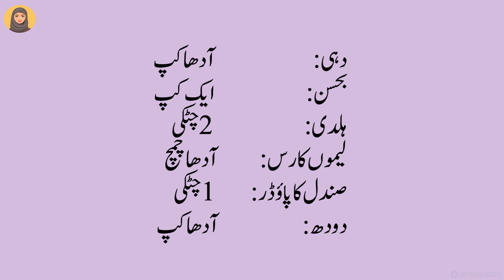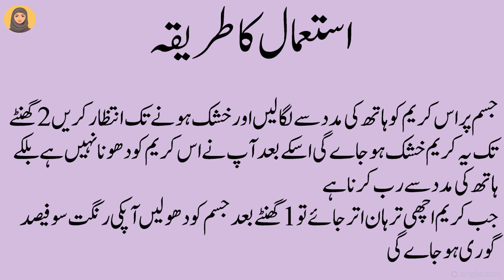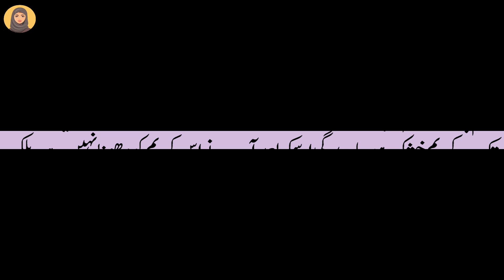Rang Gora Karne Ka Tarika | Skin Whitening Cream Formula in Urdu/Hindi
Kisi Bhi Party Main Jane Se Pehle Ye Asan Cream Bana Kr Lagayen Or Chand Ki Tarhan Gori Rangat Hasil Kren | Rang Gora Karne Ka Tarika | Skin Whitening Cream Formula in Urdu/Hindi